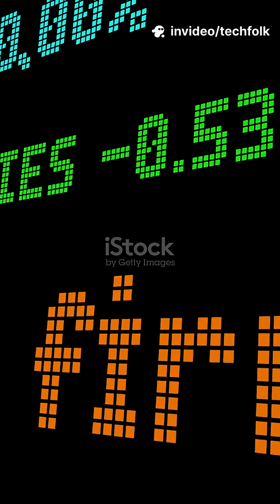U.S. Blocks Nvidia’s New AI Chip Sales to China — Here’s What It Means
The U.S. government is making headlines by blocking Nvidia from selling its latest AI chip, the B30A, to China, intensifying the ongoing tensions in the tech landscape. In this insightful 10-minute video, we explore the implications of this decision, the potential impact on global AI ambitions, and how it reshapes the semiconductor industry. As Washington tightens restrictions, China accelerates its push for chip self-reliance. Join us for a deep dive into the unfolding AI arms race and what it means for the future of technology!